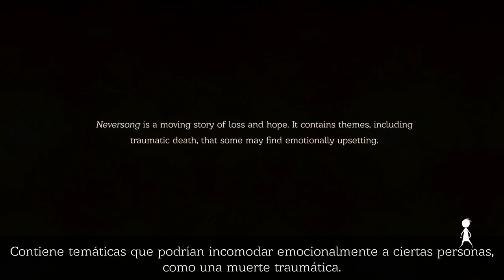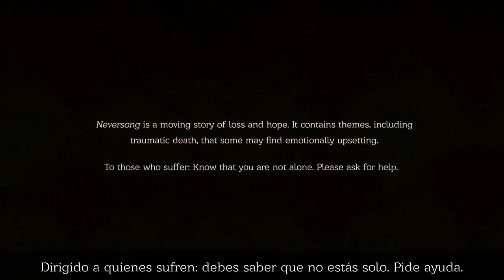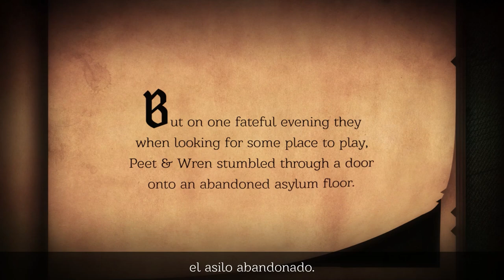Let's Play: Neversong